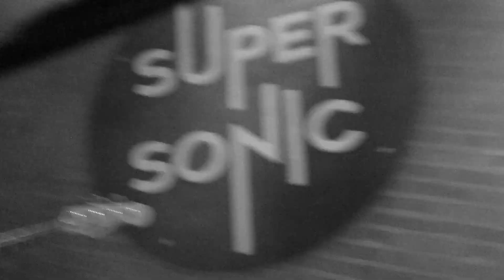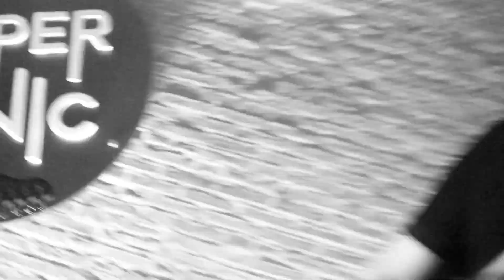Butch Kassidy 09.08.2023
Supersonic , Paris